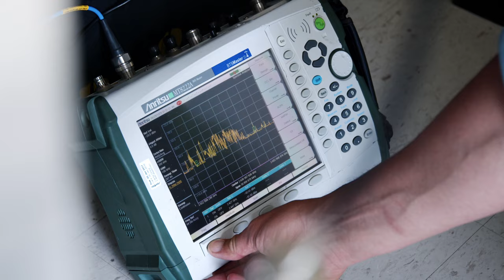Watch Gogo Experts Install the First Gogo 5G Tower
See Gogo engineers in action in this exciting video that captures the installation of the very first Gogo 5G antenna. Gogo 5G will be aviation's first and only true 5G network with 100% nationwide 5G coverage across the continental United States at launch in 2022, and expanding into Canada and Alaska shortly following.